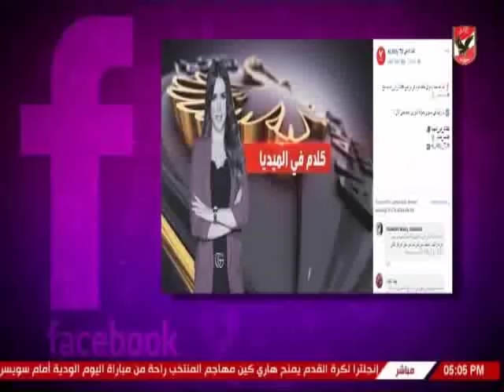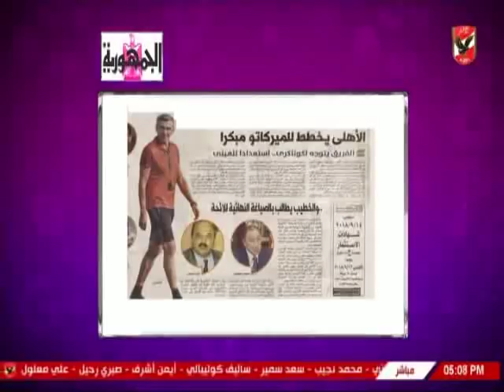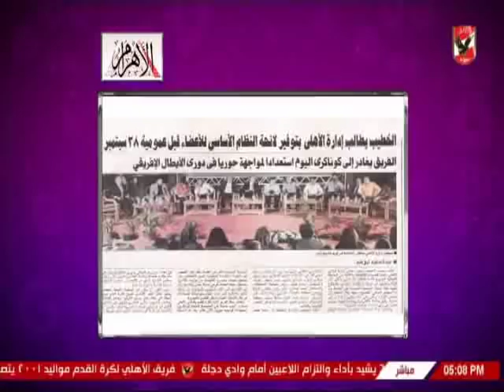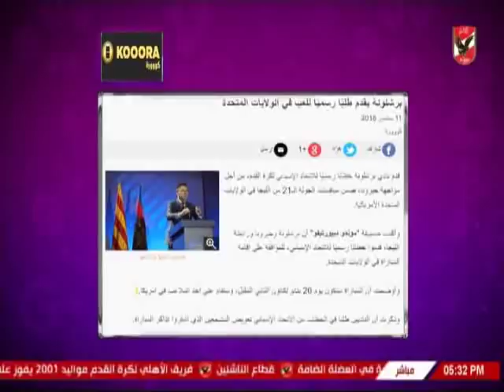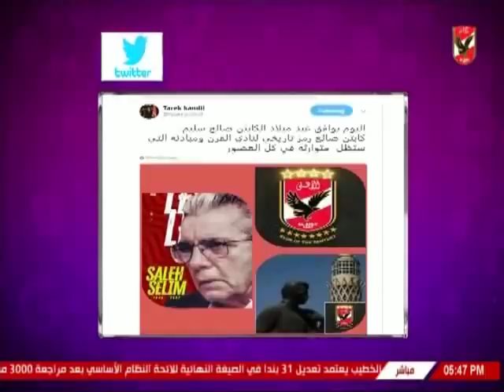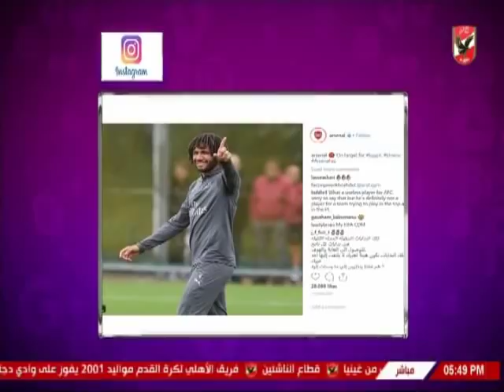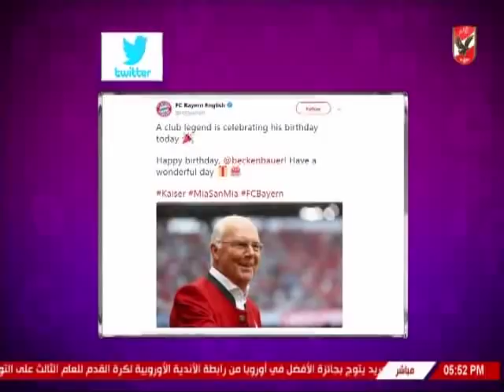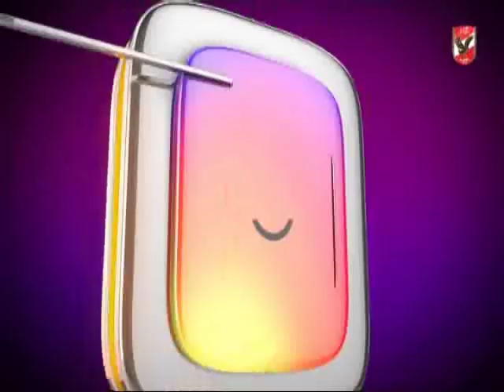حلقة كلام فى الميديا مع شيما صابر 11-9-2018